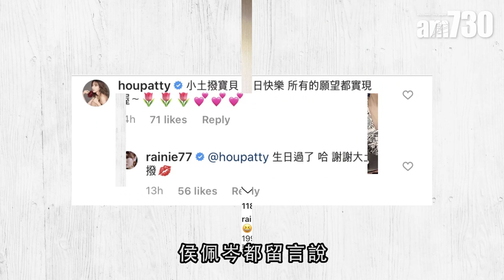【娛樂】楊丞琳生日與前度穿情侶裝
6月4日是楊丞琳36歲生日，日前她在社交網上載與同學的慶生相，初戀情人小鬼黃鴻升也在場，兩人更穿上差不多款式的上衣。

bmgproductionmusic